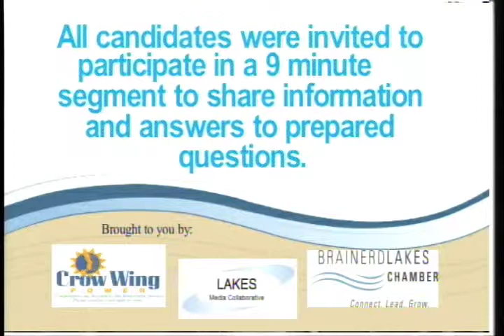Don Niles - Vote Brainerd Lakes 2012 interview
Welcome to "Candid Conversations with Candidates." This interview with Don Niles, who is the Democratic-Farmer-Labor candidate in the House District 9A race, is presented by the Brainerd Lakes Chamber in partnership with LAKES Media Collaborative and sponsored by Crow Wing Power. All candidates who filed for this Minnesota office were invited to participate in a taped interview. For more information about the Vote Brainerd Lakes initiative -- or to see how participating candidates responded to a race-specific political questionnaire